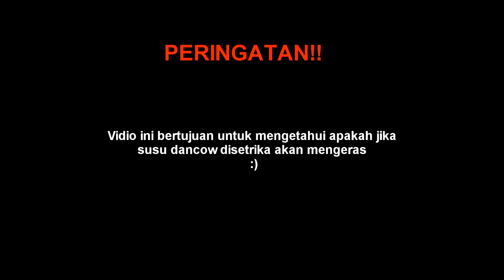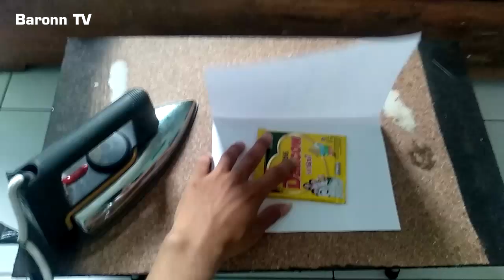Eksperimen Membuat Permen Susu Dancow dengan Setrika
Kali ini kita akan membuat permen susu yang enak menggunakan bahan susu dancow.